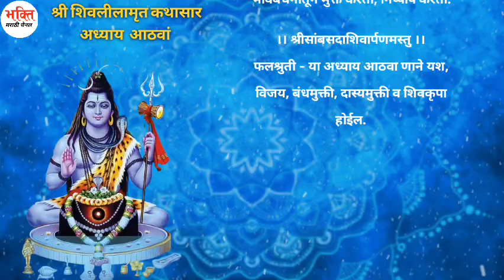Shiv Lilamrut Adhyay 8 | Shri shivaay namastubhyam | har har mahadev | shiv mahapuran marathi | om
🙏 Shivlilamrut | Divine Recitation of the Sacred Hymns 🙏

Swagat hai aapka humare is spiritual journey mein, jahan hum sunenge Shivlilamrut ke pavitra shlok. Yeh video aapko bhakti aur shanti ke ek alag hi manzar mein le jayegi.

🌸 Shivlilamrut ke baare mein:
Shivlilamrut, jo Maharashtrian saint poet Shridhar Swami ne likha tha, Lord Shiva ke divine leelas ko bayan karta hai. Yeh verses sirf ek sahityik masterpiece hi nahi, balki ek spiritual guide bhi hain jo aatma ko prabhu ke kareeb le jaati hain.

🔔 Is video mein aapko milega:

Madhur Recitation: Shivlilamrut ke shlokon ki shantipurn aur sunder paath.
Divine Visuals: Lord Shiva ki divya tasveeron aur shantipurn manzar.
Spiritual Enrichment: Shiva ke leelas aur unmein chhupi gyaan ki gehrai ko samajhne ka avsar.
🌼 Key Benefits:

Mann Ki Shanti: Pavitra shlok aapke man ko shant aur stress-free banayenge.
Adhyatmik Vikas: Shivlilamrut ke shashwat updeshon se apni spiritual journey ko aur gehra karein.
Cultural Insight: Shivlilamrut se jude samrich sanskrutik virasat aur bhakti ko samajhein.
📿 Hamare Community se Judein:
Is video ko apne doston aur parivar ke sath share karein taaki Shivlilamrut ki divya urja ko sab tak pahuncha sakein.

🕉️ Support Karein:
Dhanyawaad humare sath is spiritual journey mein judne ke liye. Prabhu Shiva ki kripa aap par sada bani rahe.